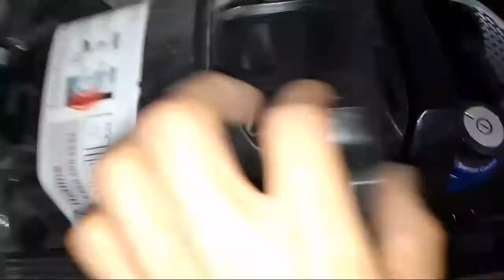COMO DESARMAR UNA ASPIRADORA BOSCH